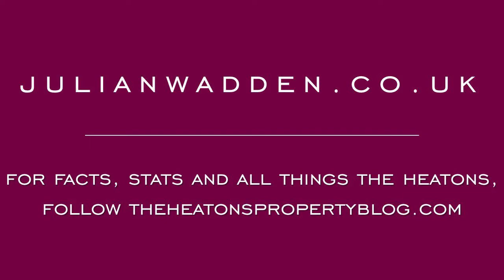28 Norris Avenue